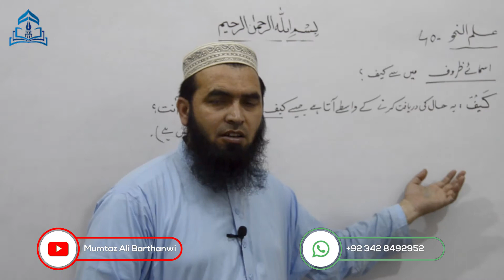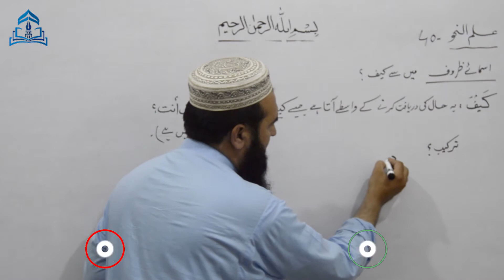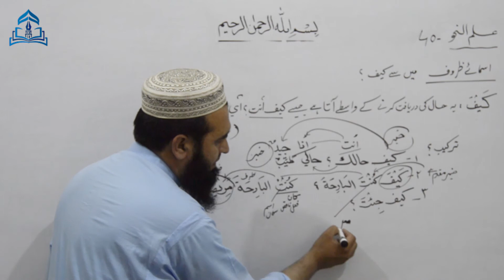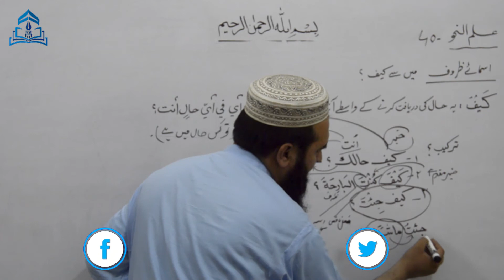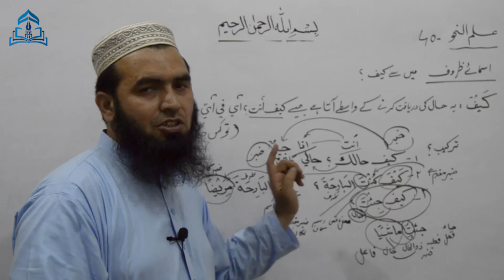ILMUN NAHWA-40 علم نحو اسمائے ظروف کیف